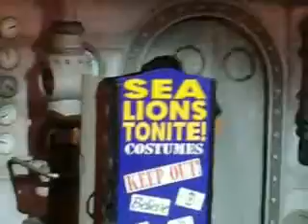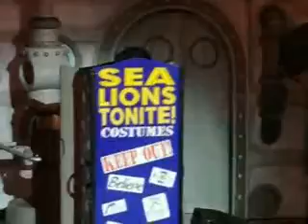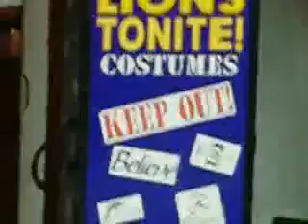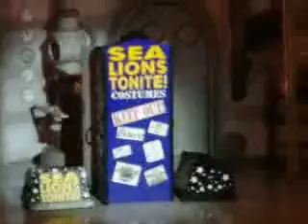More Sea Lions Tonight!!!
Ya so this video is shaking too, i no. So please comment, rate, and enjoy it anyway! And im sorry i didnt record anymore, I really wish i did :(
Also, this video takes place before the other 1. The Lady comes and gets angry at Biff for using the costumes, so then he gets the hose to clean up the stage and it goes crazy, and he saves everyone lol